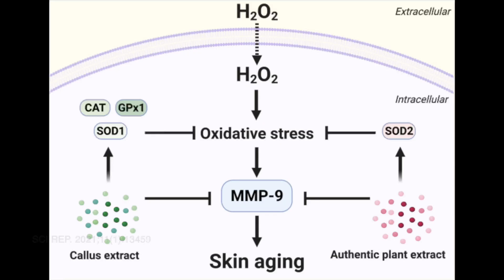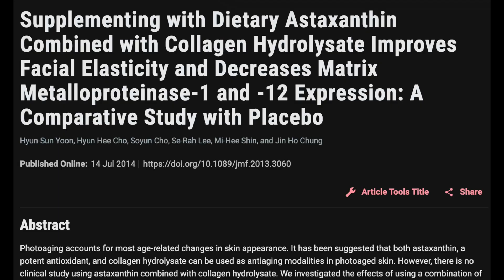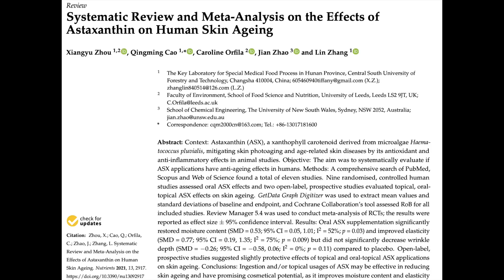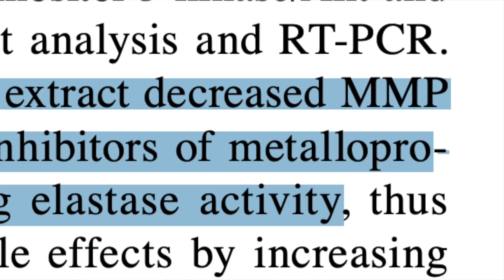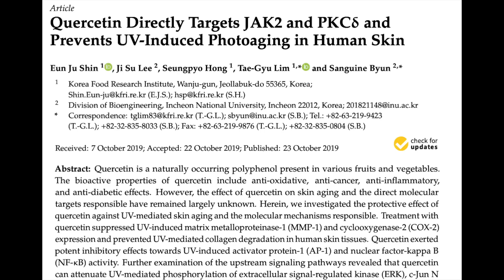5 ANTI-AGING Antioxidants That REVERSE AGING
Research shows these 5 anti aging antioxidants may reverse aging of the skin. Check out the research for these antioxidants and how they might reverse aging and promote youthful skin.

Quercetin supplement
Blue light blocking glasses

References:
J Med Food. 2014;17(7):810-816.
Nutrients. 2021;13(9):2917.
PLoS One. 2017;12(2):e0171178.
Nutrients. 2018;10(4):522.
Int J Mol Sci. 2023;24(21):15963.
Exp Dermatol. 2023;32(5):684-693.
Int J Mol Sci. 2019;20(19):4948.
Int J Mol Med. 2016;37(1):92-98.
Antioxidants (Basel). 2022;11(11):2270.
Nutrients. 2021;13(1):203.
Nutrients. 2019;11(9):2169.
Biomed Res Int. 2021;2021:8972074.
Cells. 2021;10(4):813.
Int J Mol Sci. 2019;20(21):5262.
Molecules. 2023;28(14):5556.
Int J Mol Sci. 2021;22(13):6814.
Chapters:
Intro - 00:00
Astaxanthin - 01:04
Melatonin - 02:55
Selenium - 05:42
Curcumin - 07:16
Quercetin - 0846
Outro - 09:57